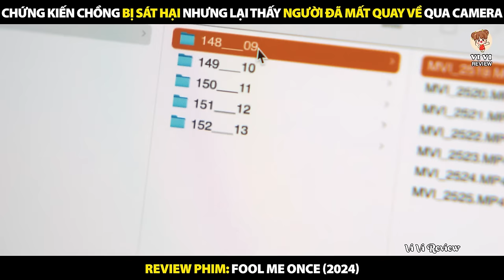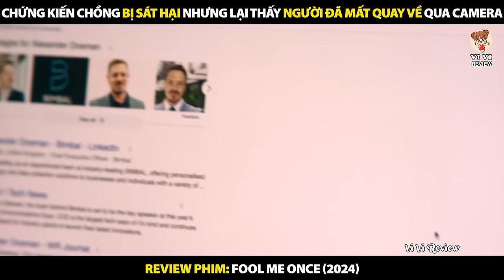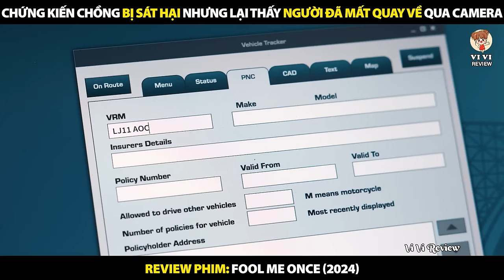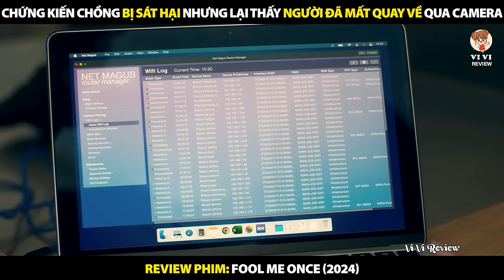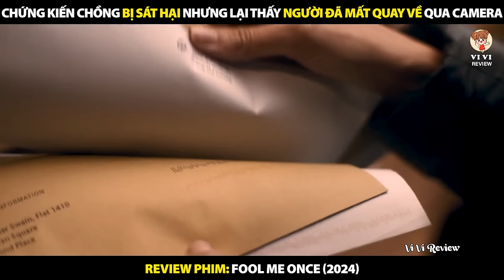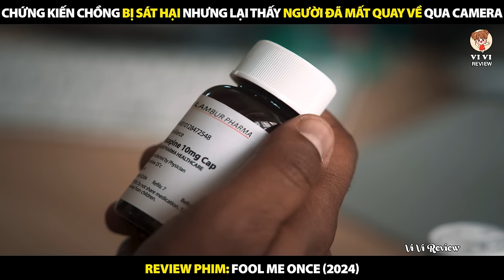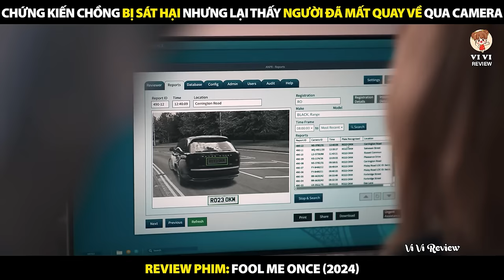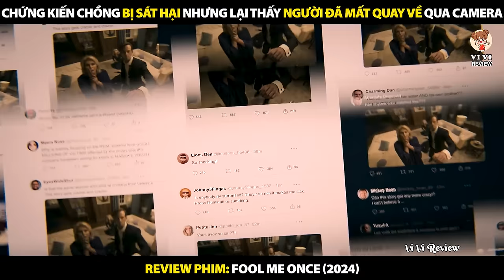Góa Phụ Thấy Chồng Đã Mất Quay Về Qua Camera Bí Mật | Review Phim Sự Lừa Dối Cuối Cùng 2024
Review Phim Sự Lừa Dối Cuối Cùng 2024
Tóm Tắt Phim Fool Me Once 2024
Góa Phụ Thấy Chồng Đã Mất Quay Về Qua Camera Bí Mật

Tóm tắt nội dung phim:
Xoay quanh câu chuyện của một gia đình đang đối mặt với hai vụ án mạng và hành trình tìm kiếm sự thật đầy rắc rối. Trong Fool Me Once, gia đình Maya Stern bị chấn động bởi hai vụ án mạng. Maya, qua camera an ninh, chứng kiến hình ảnh chồng đã mất của cô, Joe, xuất hiện như một kẻ xâm nhập. Đồng thời, Abby và Daniel, cháu trai và cháu gái của cô, đang cố gắng tìm ra sự thật về cái chết của mẹ mình và nhận thấy những mối liên hệ giữa hai vụ án​​.